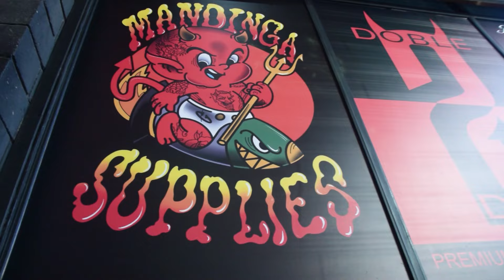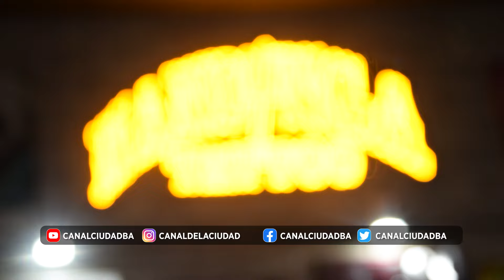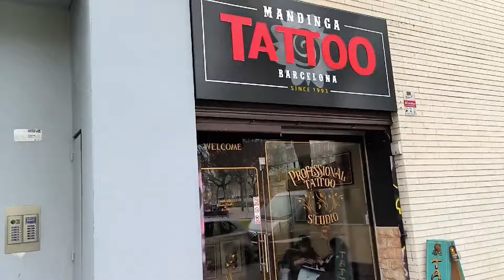Matzorama debuta en Mandinga Tattoo - Capitulo 4 Temporada 10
Matzo se inició en el mundo de los tatuajes en Mandinga Tattoo.